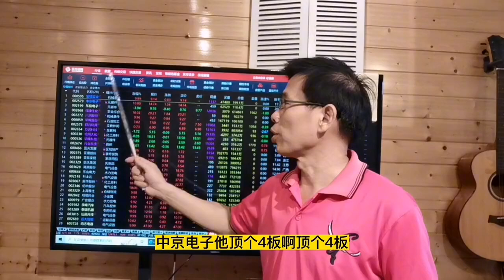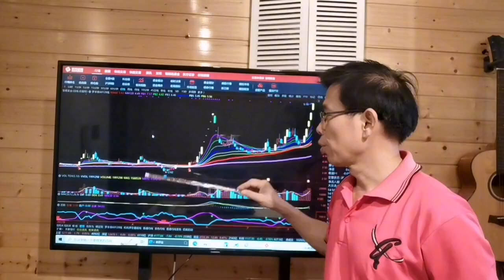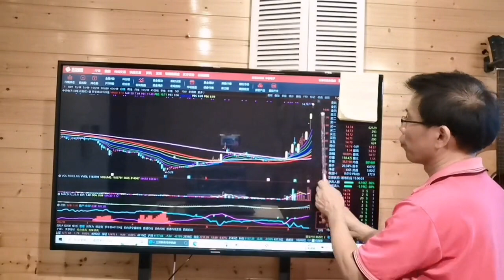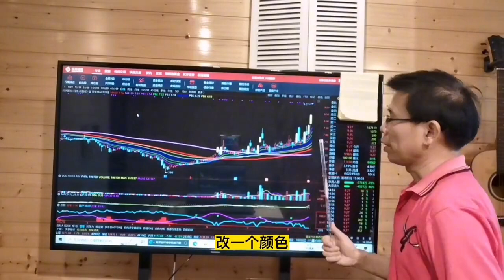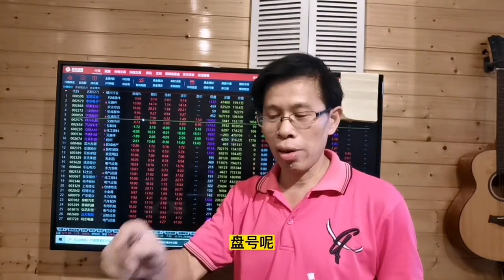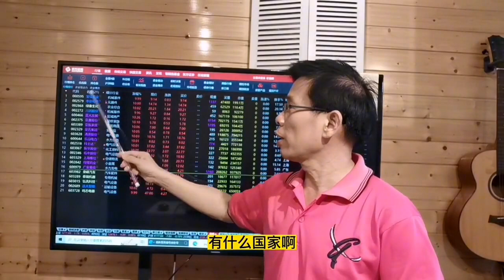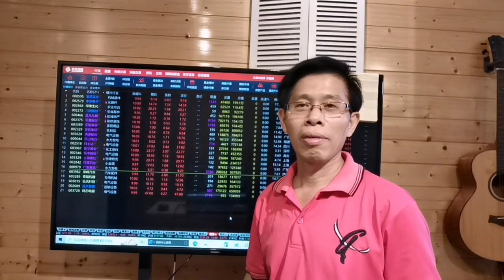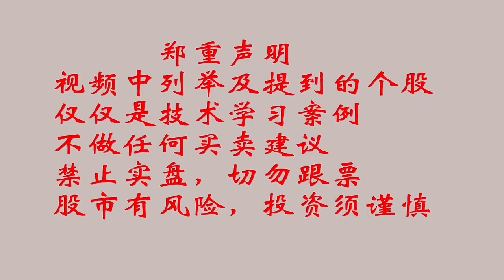韭菜打板，宝塔实业5板成空间龙，中京电子和川润股份接力拱火！